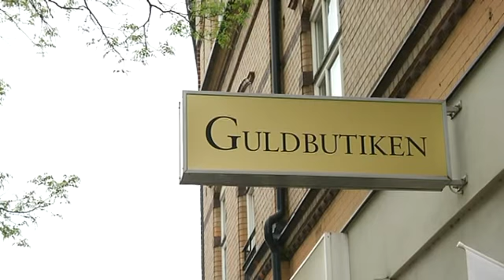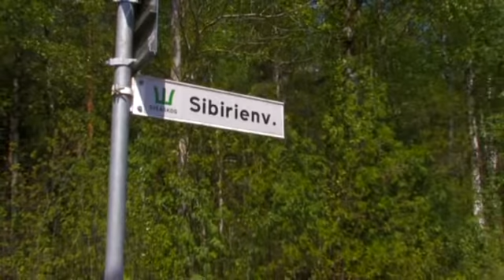Blåljus: Ängelholmsrånet - så gick det till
Missa inte Blåljus om det dramatiska rånet i Ängelholm.

Publicerad på hd.se onsdag 22 maj 2013.